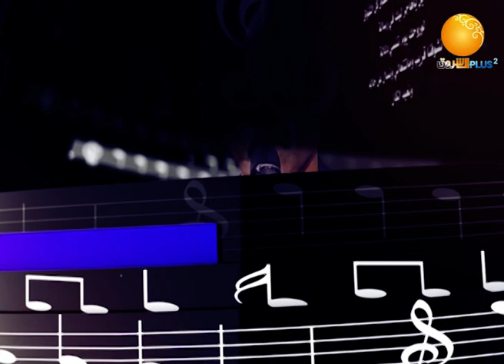الشوق والريد ـــ الحلقة 15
تقديم: محمد محمود

الشروق_ الفضائية
Ashorooq Tv
ـــــــــــــــــــــــــــــــــــــــــــــــــــــــــــــ